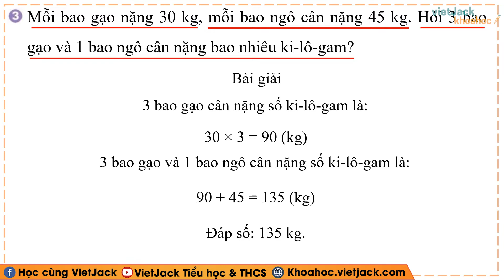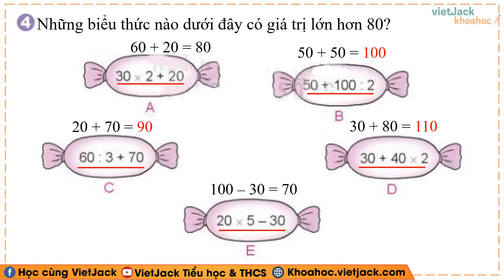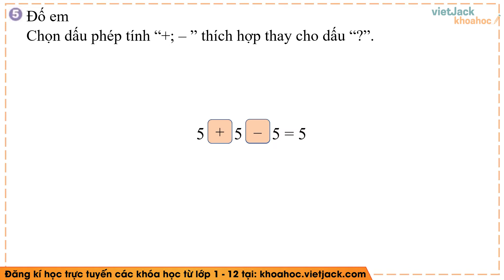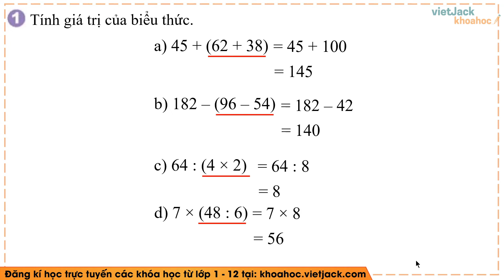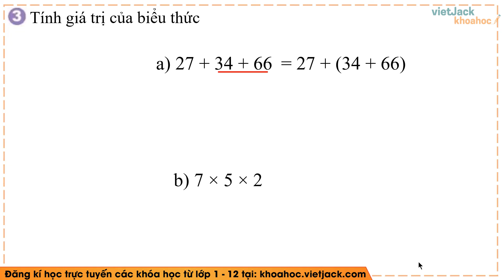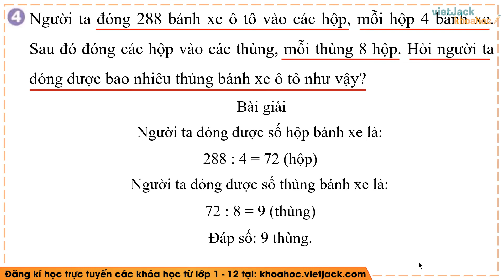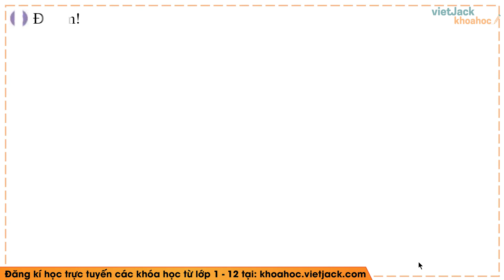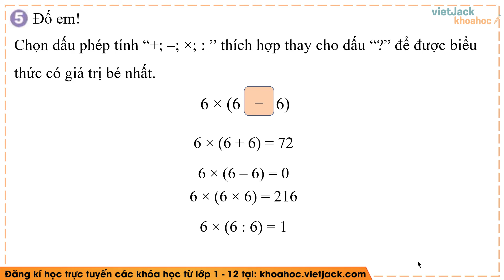Toán Lớp 3 Bài 42: Ôn tập biểu thức số - Trang 116 - Kết nối tri thức (DỄ HIỂU NHẤT)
Với bài giảng Toán lớp 3 Bài 42: Ôn tập biểu thức số sách Kết nối tri thức của Cô sẽ tổng hợp kiến thức trọng tâm và giải tất cả các bài tập của bài học. Chú ý theo dõi bài học cùng cô nhé!